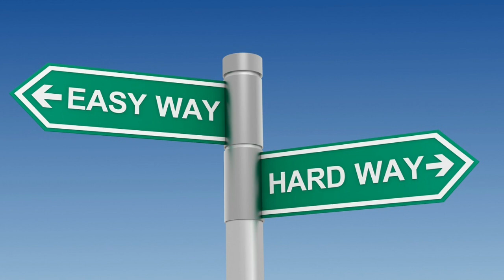पीर का सच story by ड्रॉ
चमत्कार को नमस्कार